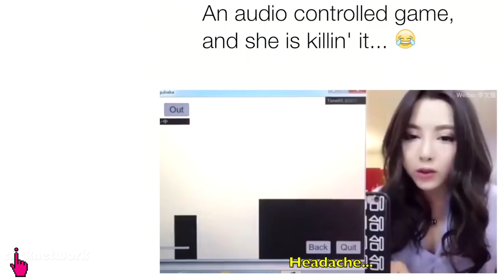Viral Voice-Controlled Game Eighth Note x Ask Me Anything Challenge - Hype Hunt: EP23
Everyone's crazy about Don't Stop Eighth Note, a game that's controlled by your voice. Is it worth the hype? Jem and Roz find out while answering some of your burning questions!